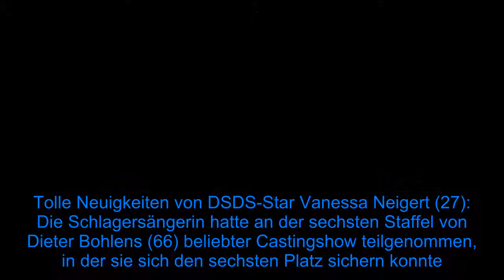Baby-Freude: DSDS-Star Vanessa Neigert ist wieder schwanger! - Fox News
Tolle Neuigkeiten von DSDS-Star Vanessa Neigert (27): Die Schlagersängerin hatte an der sechsten Staffel von Dieter Bohlens (66) beliebter Castingshow teilgenommen, in der sie sich den sechsten Platz sichern konnte. Seitdem ist sie der Musik treu geblieben und veröffentlichte unter anderem die Single "An Meiner Seite". Privat läuft es auch richtig gut für Vanessa, die bereits Mutter eines Kindes ist. Jetzt wächst die Familie sogar noch, wie Promiflash erfahren hat.  Vanessa ist nämlich zum zweiten Mal schwanger, wie ihr Management Promiflash verriet: "Vanessa und ihr Verlobter freuen sich sehr, dass ihr 4-jähriger Sohn jetzt ein Geschwisterchen bekommt." Vanessa ist bereits in der 15. Woche und hofft, dass aufgrund der aktuellen Lage alles gut über die Bühne geht. Immerhin hat sie die Hälfte des besonderen Umstandes schon hinter sich – welches Geschlecht das Neugeborene haben wird, ist bis dato nicht bekannt.  Trotz der Schwangerschaft verzichtet Vanessa aber nicht aufs Arbeiten. "Nebenbei bastelt Vanessa fleißig an ihrem neuen Album weiter", heißt es vonseiten des Managements weiter.    Tipps für Promiflash?